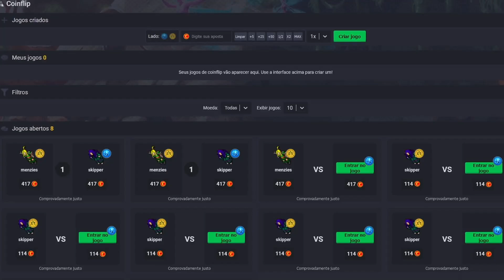Theuzik abre skull e acaba trapado - Tibia